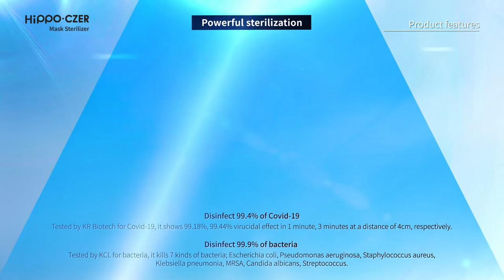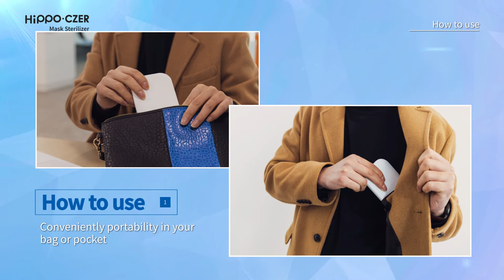Portable UVC Mask Sterilizer - Soomlab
Hi there, please refer to our UVC Portable Mask Sterilizer manual video:)
Plus, for those who meet UVC sterilzier for the first time, the following description might be able to scratch your itch !!

* UVC ?
The entire UV spectrum can kill or inactivate many microorganism species, preventing them from replicating. UVC energy at 250-280 nanometers provides the most germicidal effect.

The application of UVC energy to inactivate microorganisms is also known as Germicidal Irradiation. UVC exposure inactivates microbial organisms such as bacteria and viruses by altering the structure and the molecular bonds of their DNA.
After UVC exposure, the organism dies off leaving no offspring, and the population of the microorganism diminishes rapidly. Ultraviolet germicidal lamps provide a much more powerful and concentrated effect of ultraviolet energy than can be found naturally.
Germicidal UV provides a highly effective method of destroying microorganisms.

Details :

- Please charge the device before use.
- Before placing the mask inside the device, please fold the mask
- Gently place the mask inside the device
- Close the lid of the device and sterilization process will automatiocally start
- Blue light will be on the lid while in process
- After 3 min, the device will be turned off automatically
- Enjoy your clean masks